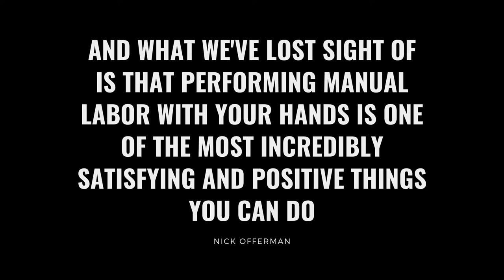Woodworking A Short Film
Jenny Price Assignment 8